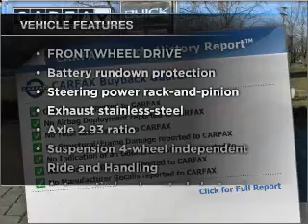2009 Buick Lucerne - Cranbury NJ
Year: 2009
Make: Buick
Model: Lucerne
Trim: CX Sedan 4D
Engine: 6 cylinder 3.9 Liter
Transmission:
Color: Tan
Mileage: 18133
Address:
2730 Route 130